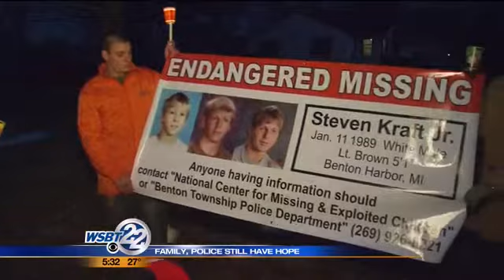Update on missing person investigation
Police and family aren't giving up on the case of a boy who went missing almost 13-years ago. _________________